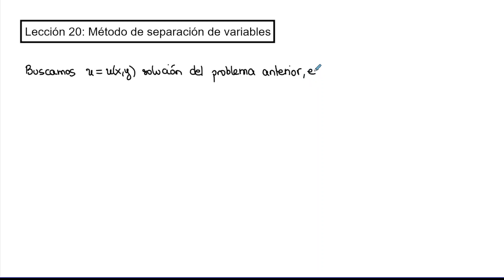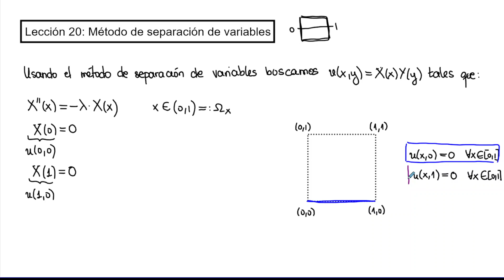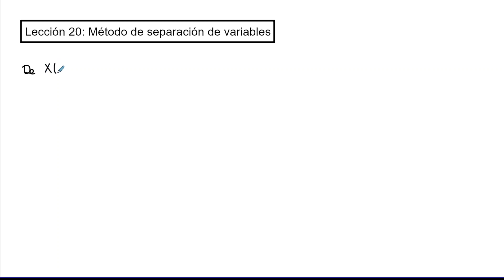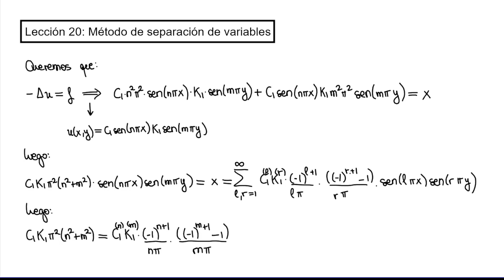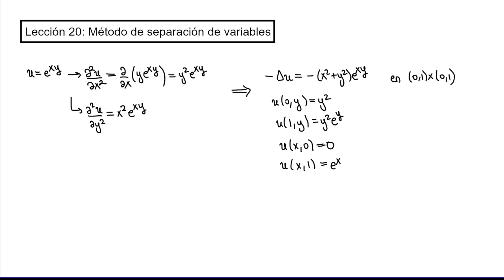Lección 20 - Método de separación de variables en EDPs elípticas | Análisis de Fourier y EDPs | UNED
Lección 20 de la asignatura "Análisis de Fourier y Ecuaciones en Derivadas Parciales" del Grado en Matemáticas de la UNED.

En esta lección estudiamos el método de separación de variables para obtener la solución de problemas de EDPs elípticos.